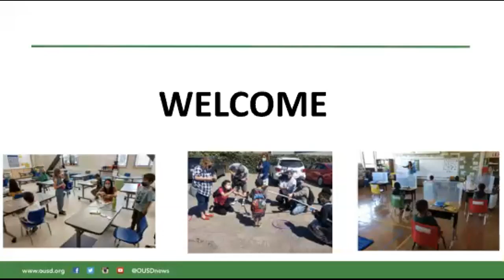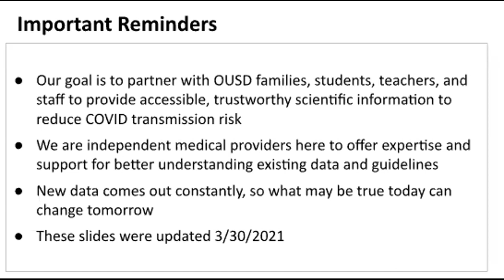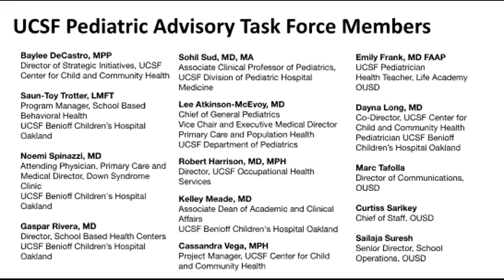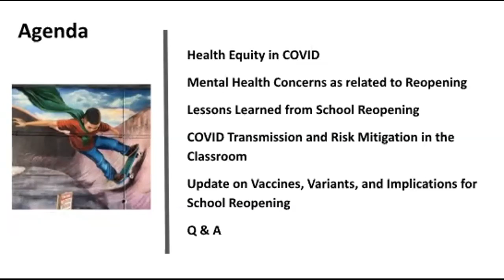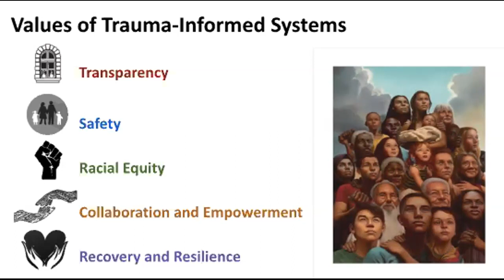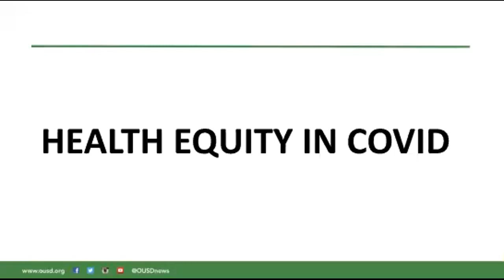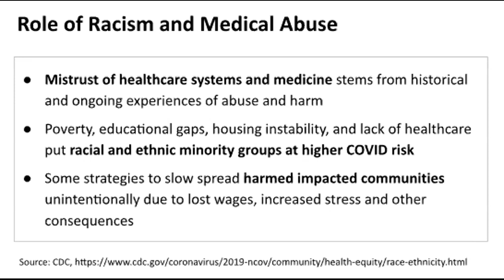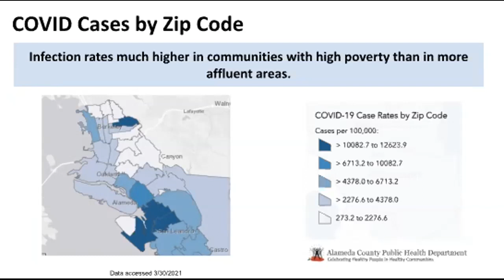3 30 Saun Toy Trotter, Intro and Racial Health Equity